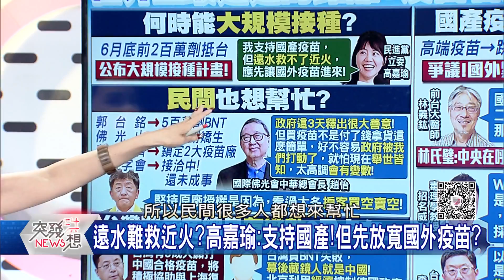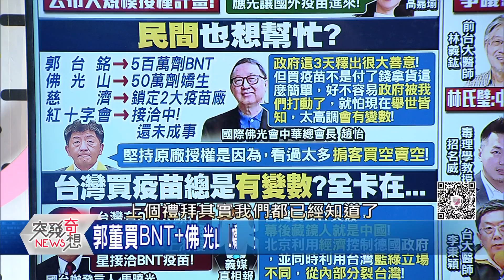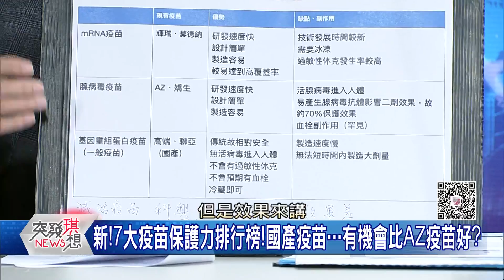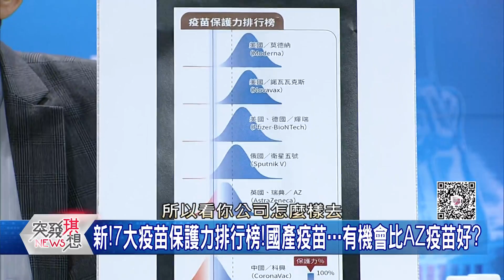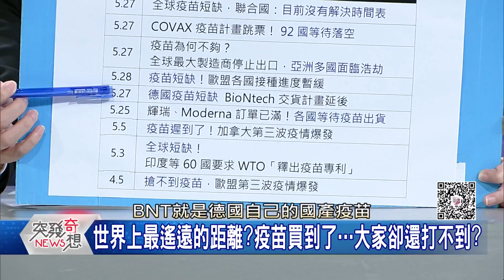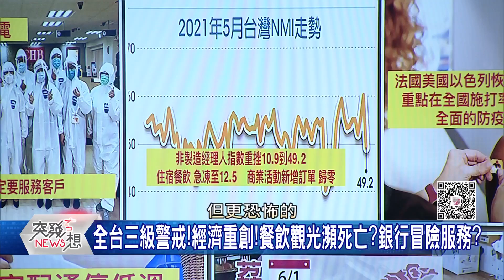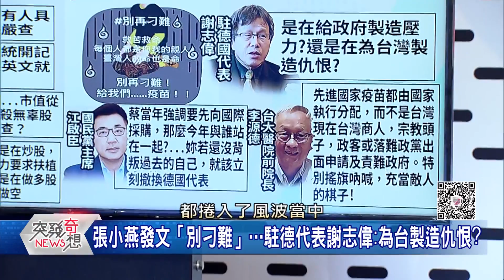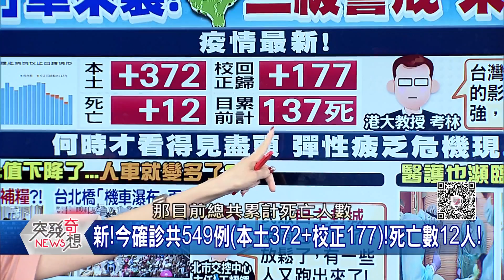世界上最遙遠的距離？疫苗買到了...大家卻還打不到？你想住進去嗎？猛鬼郵輪？最大地底小鎮？揭開神祕面紗…【突發琪想】20210602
●疫情燒!台灣各界急找疫苗!卻爆民間被政府刁難?真相是…?
●裸奔!揮刀傷醫護!扯裝備!原來…確診者患ICU症候群?
●全台三級警戒!經濟重創!餐飲觀光瀕死亡?銀行冒險服務?
●砸百億美元!台積電5奈米廠美國動工! 2024大規模量產!
●「見鴿即殺」!中國飛來的有毒?金正恩怕病毒…令格殺勿論!

來賓: 王定宇  黃世聰 林應然 邱敏寬 苗博雅 周偉航

下載【年代電視】APP：
iOS平台：